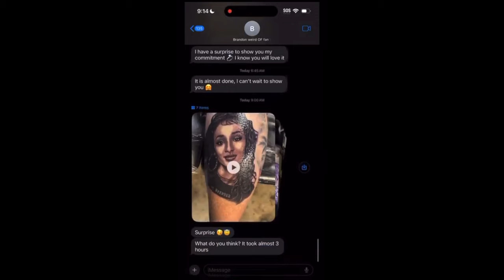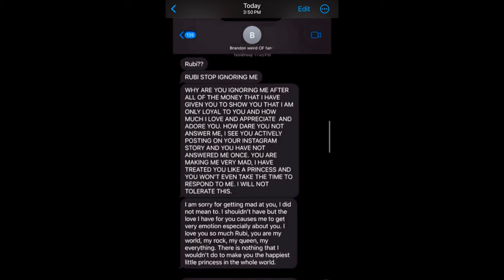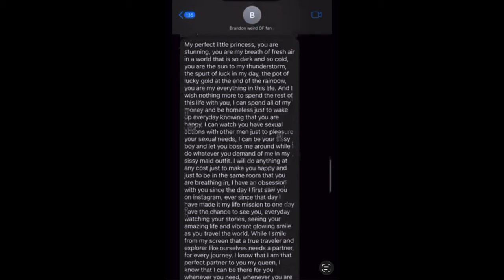Simp Spends $100k On Rubi Rose OnlyFans And Gets Tattoo Of Her